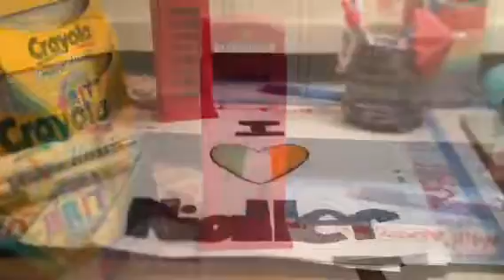DIY: I Love Nialler drawing